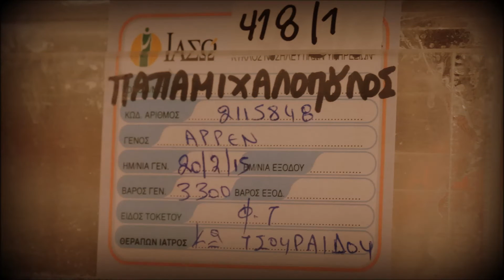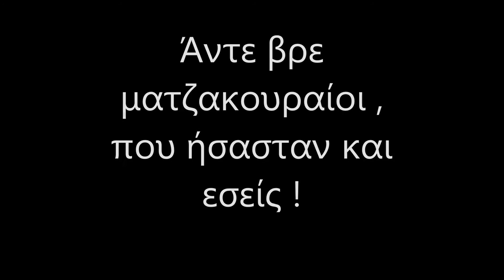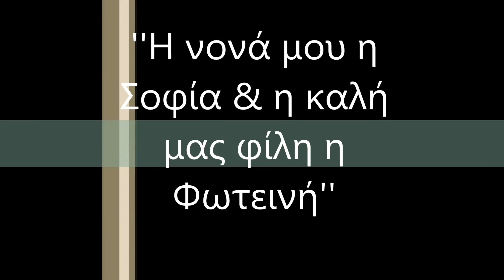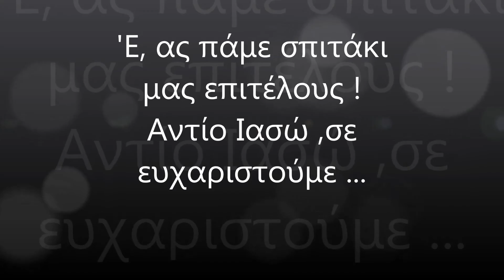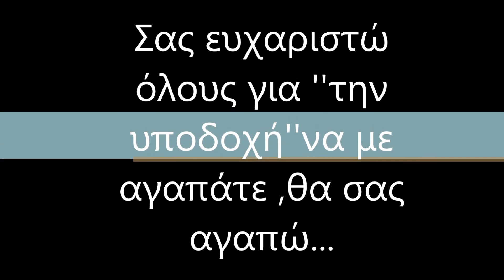''Η γέννηση μου''